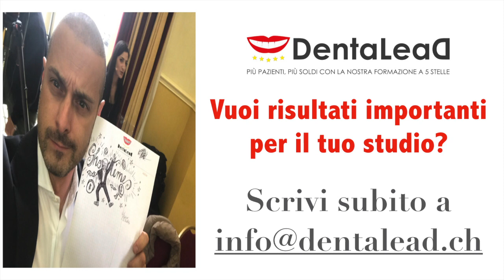Testimonianza MagneticSales - Dott. ssa Annalisa Martellacci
Cosa pensano i clienti di DentaLead e Max Calore?

L'opinione e la testimonianza del corso MagneticSales di DentaLead secondo la Dottoressa Annalisa Martellacci!

Vuoi essere seguito da un nostro consulente? Prenota la tua Analisi Strategica GRATUITA...

Oppure leggi uno dei miei best-seller...